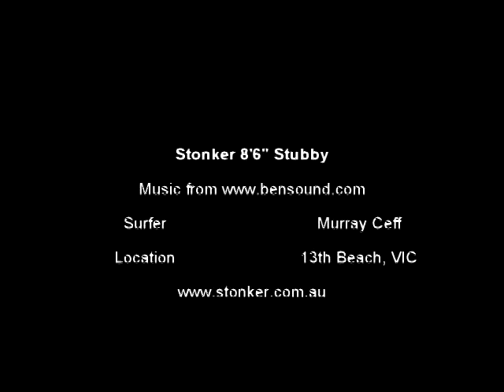Stonker 8'6" Stubby stand up paddle board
Morning session before work last Wednesday